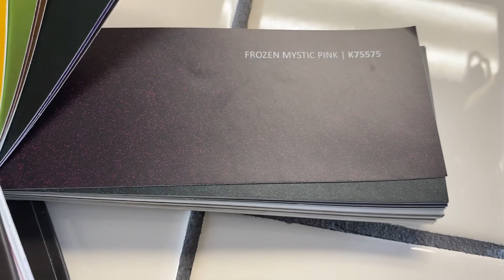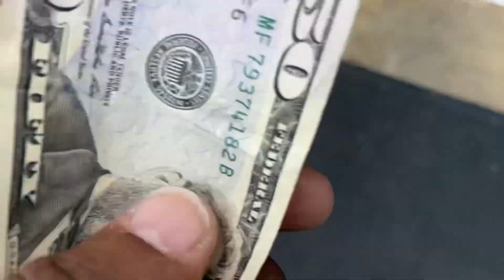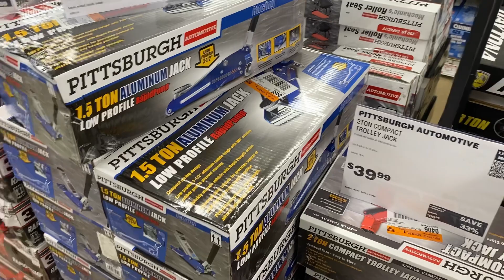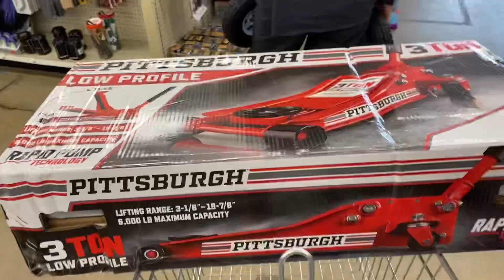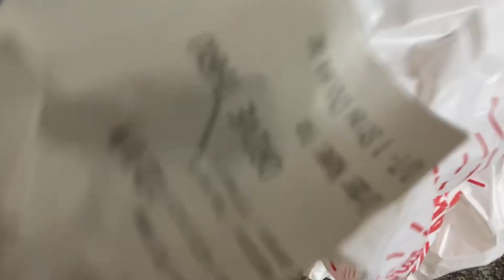PRETTY LAID BACK DAY FINALLY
All content on this channel is solely my opinion not fact. I am in no way trying to convince anyone to purchase anything. I am in no way trying to convince anyone to do anything. I am here to entertain and use my freedom of speech. Enjoy the content!!!